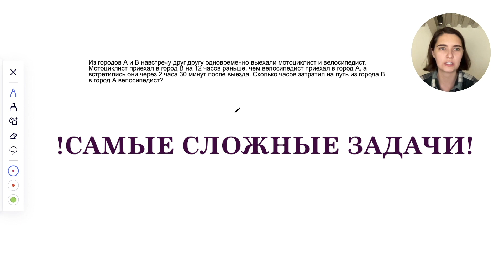Самая сложная текстовая задача | новый №8 в ЕГЭ 2022 | ЕГЭ Математика | Аня Матеманя | Топскул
00:00 Вступление
00:56 Составляем систему уравнений
6:40 Решаем систему уравнений
10:12 Возвращаемся к вопросу задачи
11:04 Какой ответ запишем в бланк?
11:42 С какими сложностями можно столкнуться?
12:10 Подводим итоги